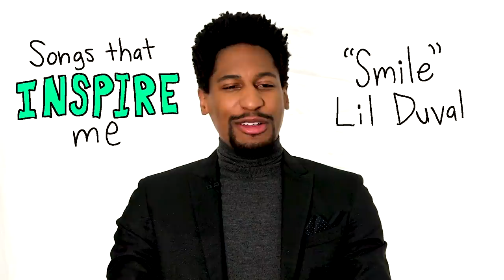Mood Mix with Jon Batiste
From a song that inspires him to a song that reminds him of his friend Stephen Colbert, this is Jon Batiste's Mood Mix. Listen to Jon's playlist now on Spotify!